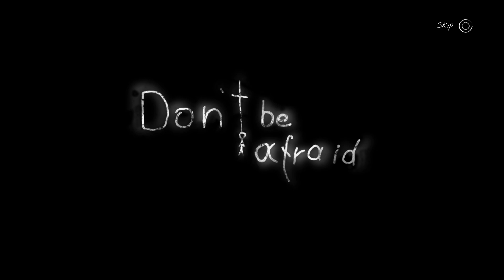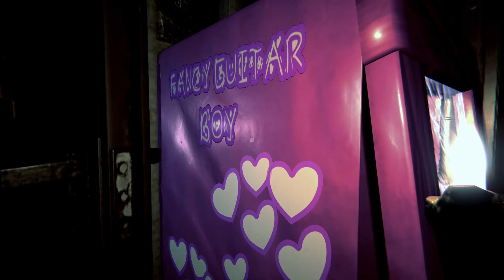Playing Sadistic Games in a Psychopaths Basement | Don't Be Afraid: Part 1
Welcome to Don't Be Afraid, a horror game in the unique perspective of a young boy who has been kidnapped by a sadistic killer. I play as David and I must solve puzzles in hopes to escape this nightmare and survive, all while being watched and toyed with. Until next time, see you around...

If you'd like to come hangout with me in real time and support me in other ways, come find me on: